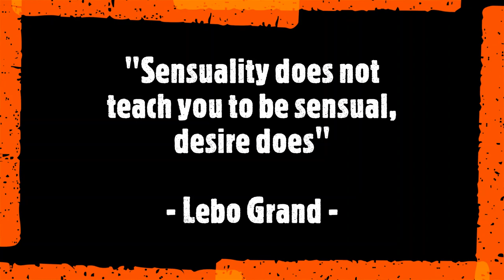Trans-Europ-Express (1966) | Jean-Louis Trintignant | Cinéma français | Film Review | The Dark Knaik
Trans-Europ-Express was a 1966 French experimental film about three people involved in establishing a film plot while riding on a train.

00:00 - Story
00:52 - Review

The Dark Knaik is a traveler, film critic, blogger, comic geek, melomaniac, historophile, and bibliophile.

This channel will entertain you with my traveling videos, events I attended, and reviews of films, tv shows, books, and comics.